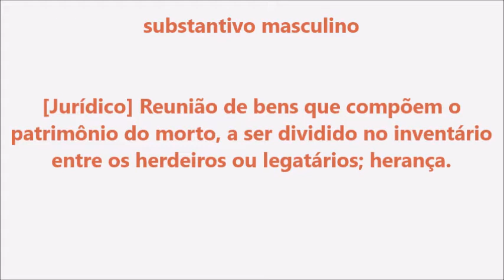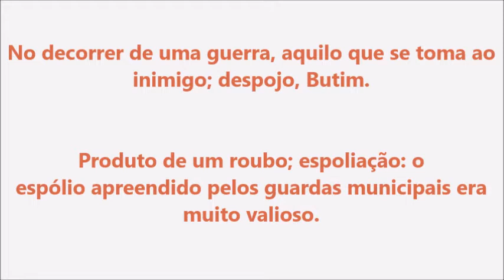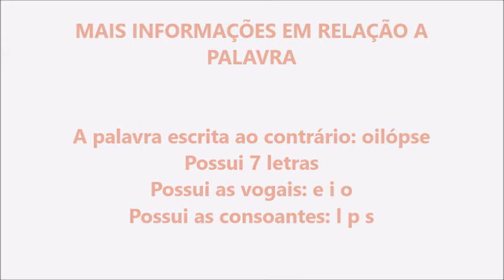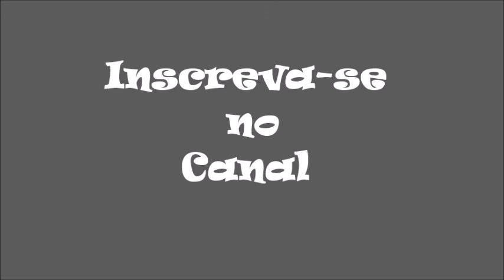Significado da palavra Espólio